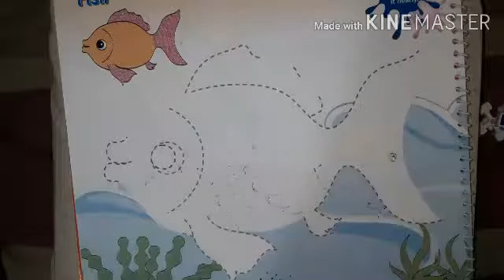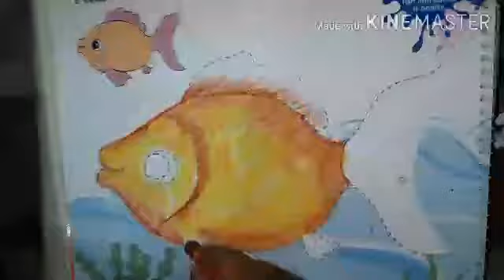Art & Craft class for-3 fish drawing